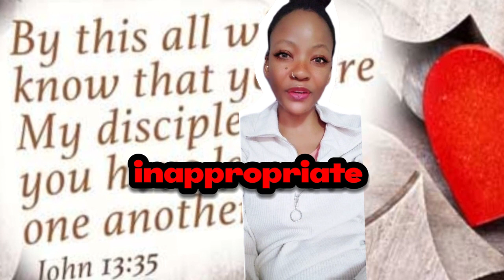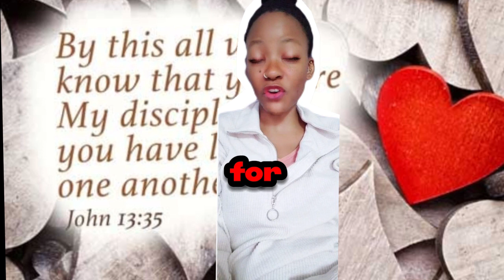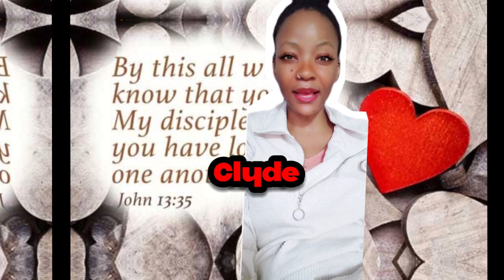Exhausted With The Wickedness Of Women In My Nation, Helping Men Subdue Women